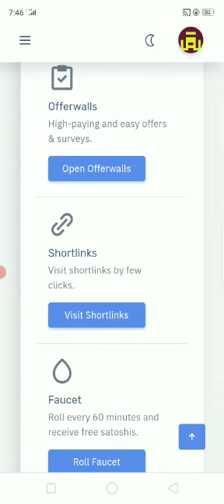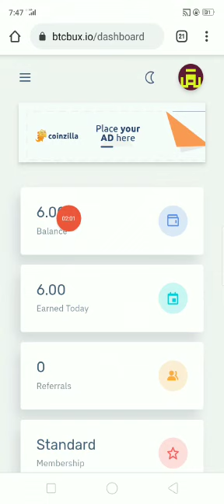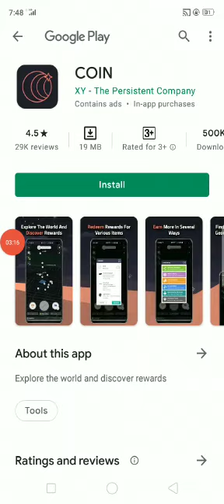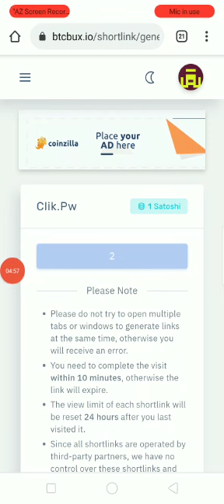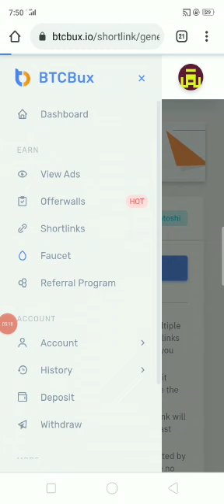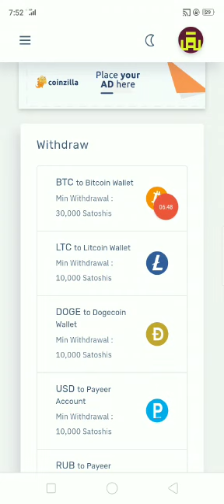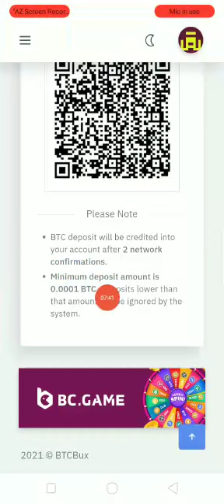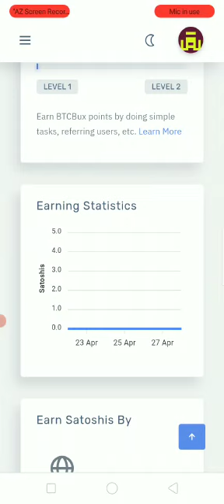New High Paying BTC Website, Earning Bitcoin Made Easy, Earn Money Online 2021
Earn Free Bitcoin By
Doing Offers|

New Website jis Type ki bhi bnwany k liye Order kryn abhi ///

Captcha Typing Job Online For Students How to Earn Money Online Capcha Filling

IiiiiiiiiiiiuiiiiiiiiiiiiiIiiiiiiiiiiiuiiiiiiiiiiiiiIiiiiiiiiiiiuiiiiiii

Earn Money With Form Filling Job, Online Part Time Jobs Work From Home ki Link